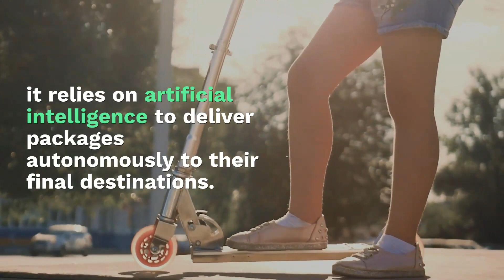Segway-Ninebot Debuts Self-Driving Electric Scooter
China’s Segway-Ninebot has come up with an answer to everyone’s eScooter charging woes: make one that can drive itself to the charging station, The Verge reported Friday (Aug. 16).

The KickScooter T60, the company’s new self-driving scooter, was recently unveiled at an event in Beijing.

The eScooter has two wheels in front and one in the back, and it reportedly guides itself using the cloud and artificial intelligence (AI).

“The pain point for scooter operators is to better maintain the scooters at a lower cost,” Gao Lufeng, Ninebot chairman and chief executive, told Reuters.